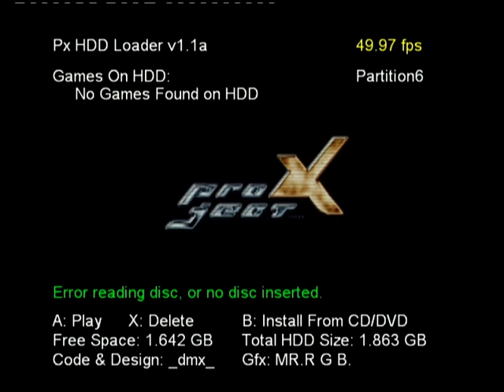xbox chip 2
Menus xbox with a modchip